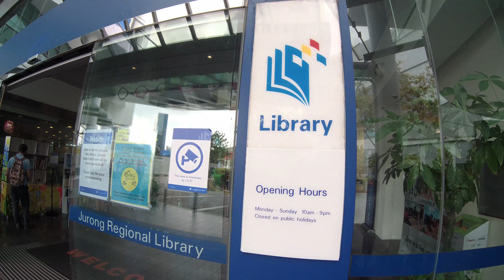Twinfantry at Jurong Regional Library (Children's Section)